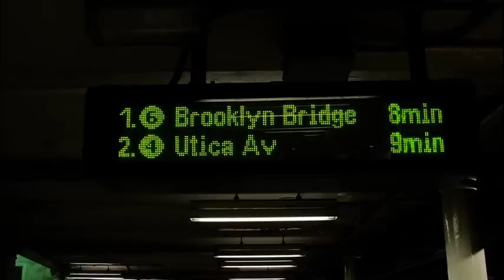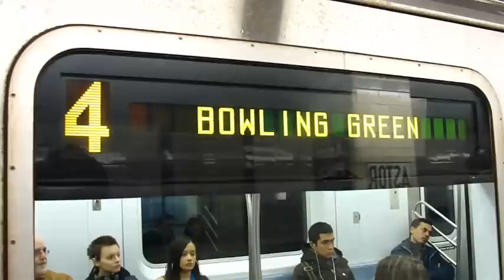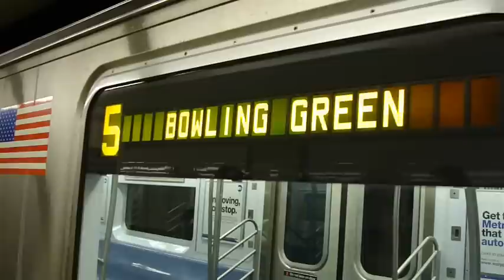Astor Place-Cooper Union!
*Note these were two separate videos combined as one!

Video #1: Bowling Green bound 4 local train arrives and leaves Astor Place-Cooper Union on the Downtown side! Due to construction Yankee Special 4 trains run local to Bowling Green!

Video #2: Bowling Green bound 5 local train arriving and leaving Astor Place-Cooper Union on the Downtown side! Due to construction there are no 5 trains b/w 149th Street-Grand Concourse (lower level) and East 180th Street in both directions. 2 trains replace 5 trains b/w 149th Street-Grand Concourse and E. 180th Street. Shuttle buses replace 5 trains b/w East 180th Street and Eastchester-Dyre Avenue in both directions. 5 trains run local b/w 125th Street and Brooklyn Bridge-City Hall in both directions. 5 trains run every 20 minutes!

Local station:
Astor Place

Cross streets/locations:
Astor Place and Lafayette Street

@ 4th Avenue and E. 9th Street
M1 (To Harlem-147th Street via Madison Avenue)
M2 (To Washington Heights/Broadway-168th Street via Madison Av)
M3 (To Fort George-193rd Street via Madison Av via St. Nicholas Av)
M8 (To West Street via 8th Street Crosstown)

@ 3rd Avenue and St. Marks Place
M101 LTD (To Fort George-193rd Street via 3rd Avenue)
M102 (To Harlem-147th Street via 3rd Avenue)
M103 (To East Harlem-125th Street via 3rd Avenue)
M103 (To City Hall via Lexington Avenue)

The following person that was with me during the making of this video was csouth28